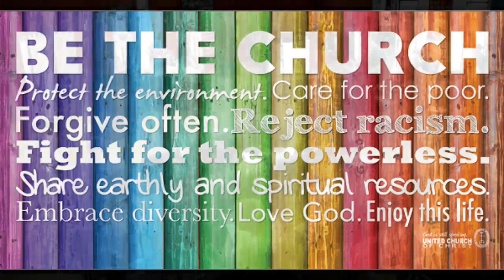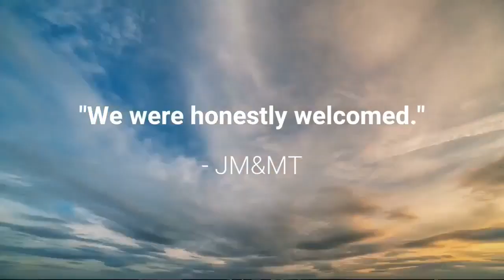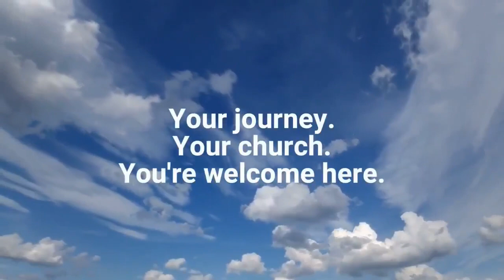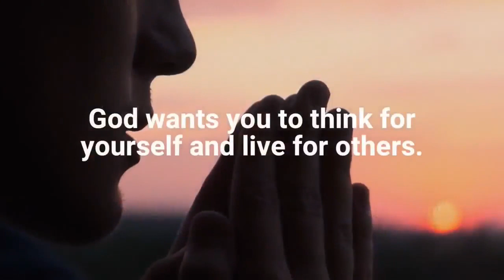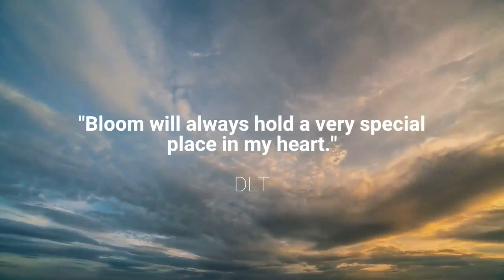Bloom in the Desert Sunday Service February 5, 2023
Welcome to Bloom in the Desert Ministries UCC Sunday morning worship. Please say "Hello," and submit public prayer requests in the comments lines. May God’s blessings and peace be with you today and in the week to come.
If you have been enjoying Sunday services at Bloom, please know that we will continue broadcasting even when we are back to gathering in-person.
So, if you have interest in becoming a member or associate member of Bloom, please contact Rev Dr Stephen Wayles at or for information.
For other information and to provide financial support, please visit bloominthedesert.org